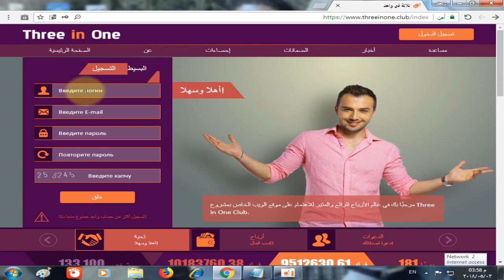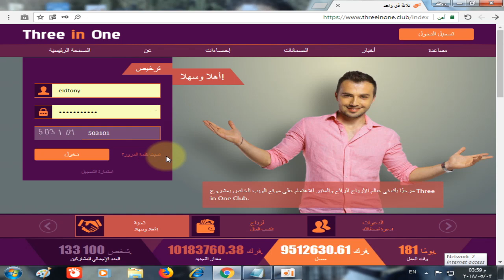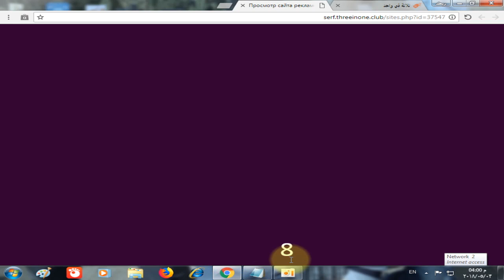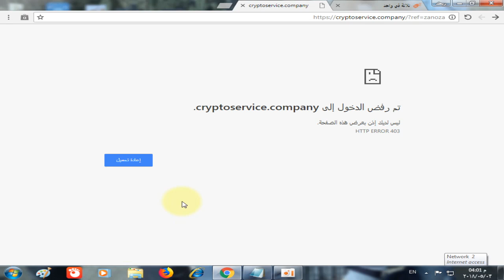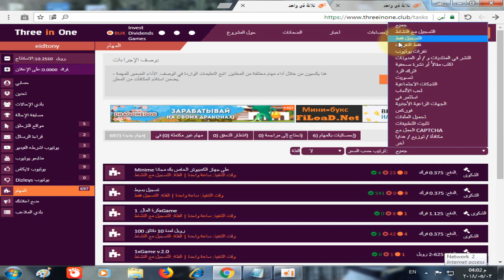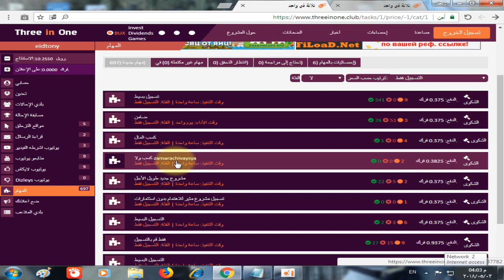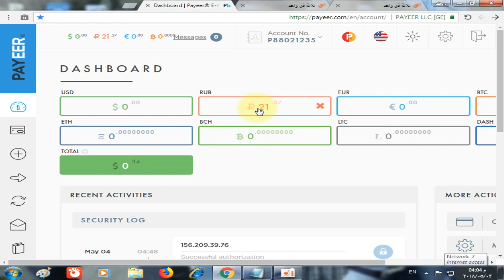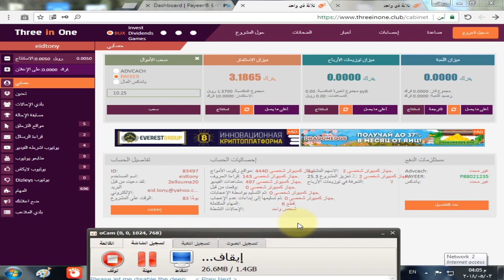شرح جديد ليه موقع تيري ان وان مع اثبات السحب من افضل مواقع ربح الروبل بدون استثمار